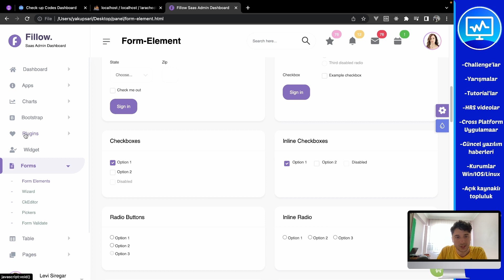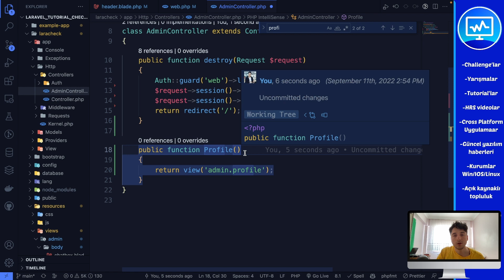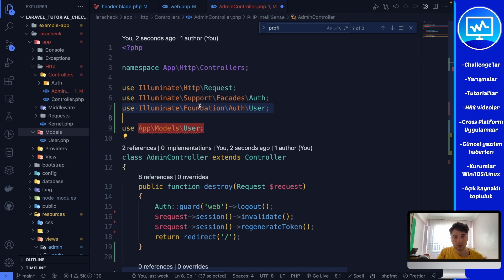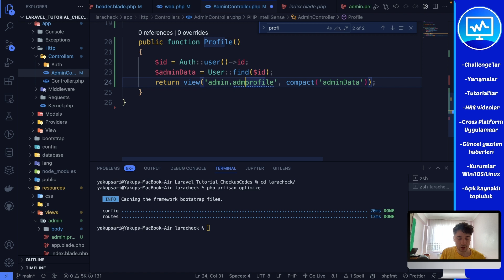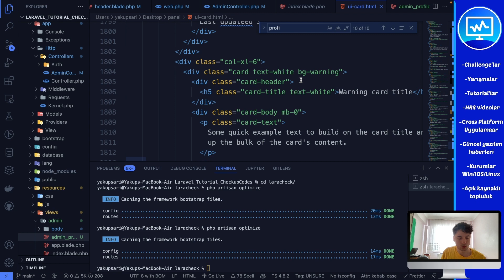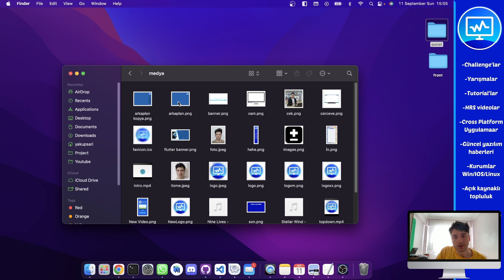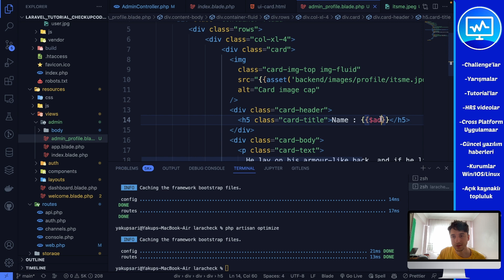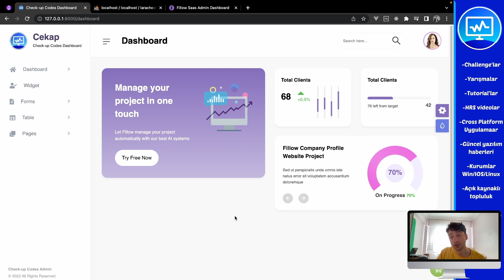Profile Ekranına Başladık - Laravel Bootcamp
Profile ekranına resimler ile ekleyerek başladık.
Bu eğitim serimizde amacımız sıfırdan karavel öğrenmek iken son videolarda birlikte geliştireceğimiz Mobil, Masaüstü, Web ve Mobill Uygulamalar ile karşınızda olmak.
Profesyonel bir eğitimci değil sadece öğreterek öğrenme metodu ile kendimi geliştiriyorum. Bunu yaparken de sizlere yararlı olabiliyor isem ne mutlu bana.

⭐️ Timestamps ⭐️
00:00 | İntro
00:03 | Neden kullanırız
01:10 | Konuya Giriş
05:40 | Örnek verelim
09:30 | Son

⭐️ Tags ⭐️
-Laravel
-Laravel9
-Laravel nedir
-Laravel avantajları
-Laravel kurulumu
-Laravel öğreniyoruz
-Laravel tutorial
-Laravel bootcamp
-Laravel framework